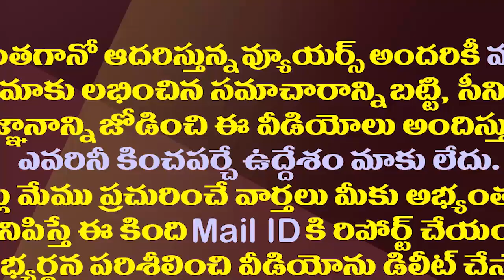పోలవరంలో చంద్రబాబు కథ బయటపెట్టిన మంత్రి అనిల్|AnilKumar Yadav Slams Chandrababu Over Polavaram issue